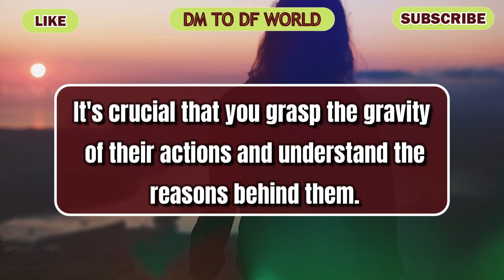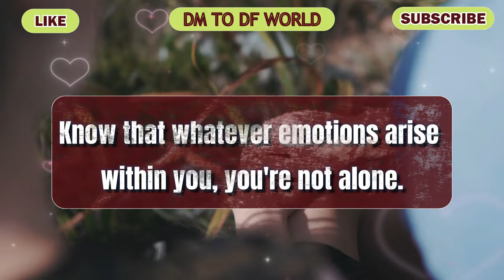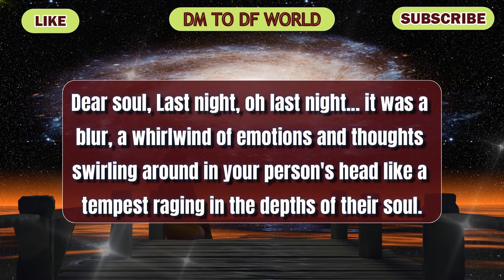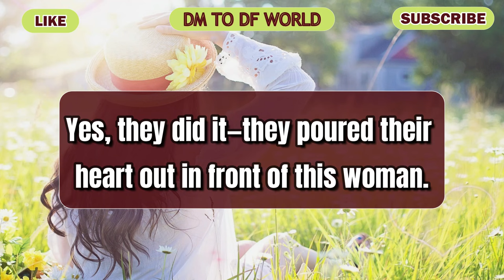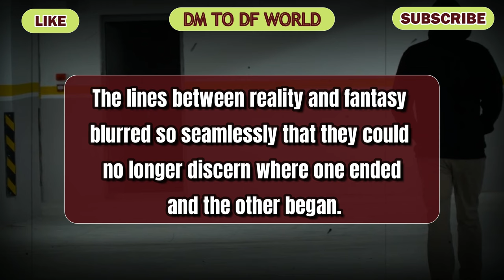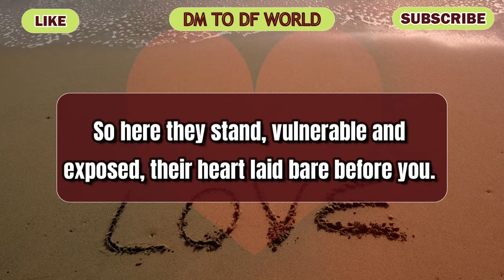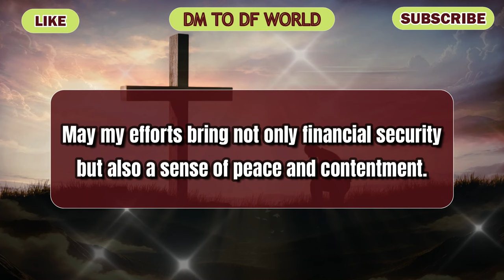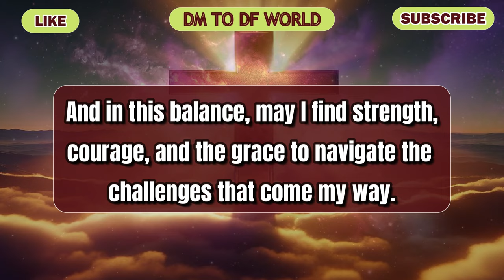😱 PATHETIC !!! 😱😭 If It's Not You, Then Who Could She Be? 😱😭 🦋 dm to df 🦋 financial reading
divine feminine,
twin flame,